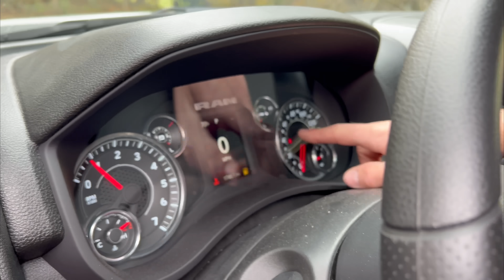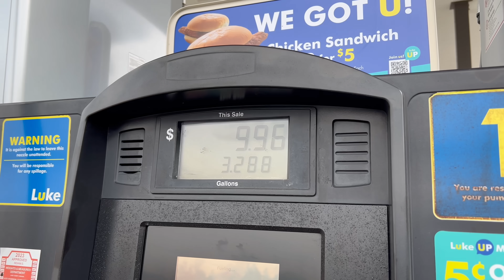I Accidentally DESTROYED My 5th Gen!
Bought my first BRAND NEW truck ever, And after a very short 2 weeks, IT NEEDS A NEW HOME. Never again will I buy a gasser. LOL